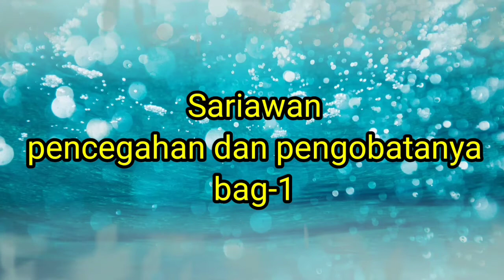cara mengobati sariawan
drg Nur Ali. Cara mengobati sariawan dengan cepat adalah dengan menggunakan dexamethason dan salah satu obat sariawan yang ada dipasaran. kombonasi dexa dan salah satu obat tersebut merupakan obat sariawan yang paling ampuh dan diharapkan sariawan langsung sembuh. kombinasi tersebut dapat digunakan untuk obat sariawan di lidah, obat sariawan di tenggorokan dan obat sariawan di gusi maupun di mukosa pipi